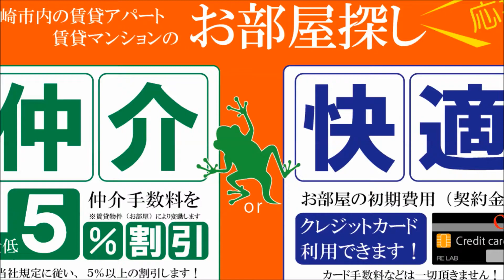アルテマイスター堀川 最上階 3LDK デザイナーズマンション【不動産のリーラボ】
宮崎市 堀川町 3LDK 賃貸物件。アルテマイスター堀川空室情報